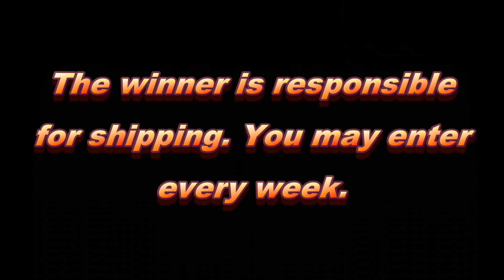Alcohol Inks & Resin On Coffee Mugs Replay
For the next 5 Saturdays, I am replaying some of my most watched videos because I am in the process of packing and moving.  Come join me Thursday November 30th at 7 pm  eastern when I draw the winner.

I go live every Saturday 6 PM CT doing acrylics and I do giveaways in the chat.  Every Tuesday, I go live at 6 PM CT.

Thank you for tuning in and THANK YOU for your support. MY VIEWERS OF AWESOMENESS ❤

Products & Tools I Use All The Time:

Hands Off! Handles Acrylic Paint Pouring Handles

Butane Torch

FROGTAPE Multi-Surface Painter's Tape

Glad Press 'n Seal Wrap

BloominGoods Linen-Feel Dinner Napkins (17" x 17")

200 Linen-Feel Luncheon Paper Napkins (13" X 13")

OXO Good Grips Flip and Fold Omelet Turner, Silicone

Plastic 2 oz. Condiment Cups with Attached Leak Resistant Lid

5.5 oz. Plastic Disposable Cups With Lids

150 Pack MINI Makeup Spatulas

Bekith 30 Pack 4oz Boston Dispensing Bottles

12Pcs 4oz Clear Plastic Condiment Bottle

200 Pcs Craft Sticks

Jumbo craft sticks 6" length (Pack of 100)

12'' Cake Turntable

Berta Travel Mini Hair Dryer

Floetrol Pouring Medium for Acrylic Paint

My Art Supplies Wish List

          OR   $DorisAtDFDesigns

I post how I prefer to make art.  I only show the ways or techniques I prefer to use, not stating that this is the LAW or RULE of how to work with any of the materials I use in my videos.  Always follow the manufacturer's instructions on any product you are using.